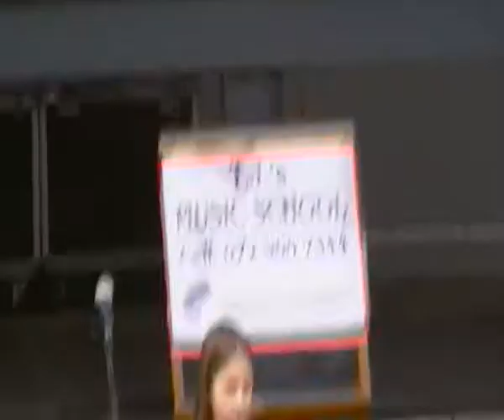Mila Manson - Speak Now Taylor Swift Cover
10 year old soon to be SUPERSTAR!